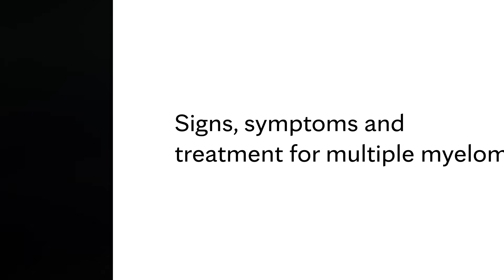Signs, symptoms and treatment for multiple myeloma - Mayo Clinic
Understanding the fundamentals of multiple myeloma is key to finding the best possible treatment options.

Rahma Warsame, M.D. from Mayo Clinic Cancer Center talks about the signs and symptoms that can help identify multiple myeloma, as well as the treatment options available to patients.